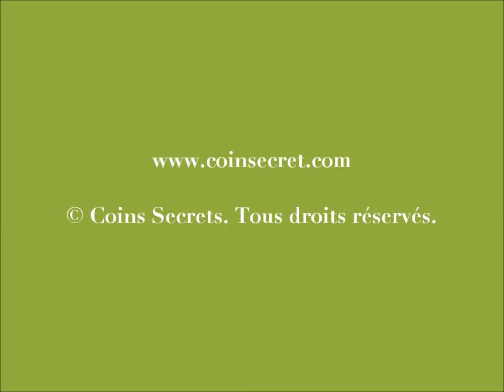A Plaisance, en Périgord Pourpre, location d'une chartreuse avec piscine privée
Cette demeure est particulière adaptée à des vacances en famille  grâce a ses grands espaces aussi bien intérieurs qu'extérieurs. Pour 10 personnes.

Ref: PER-966-270